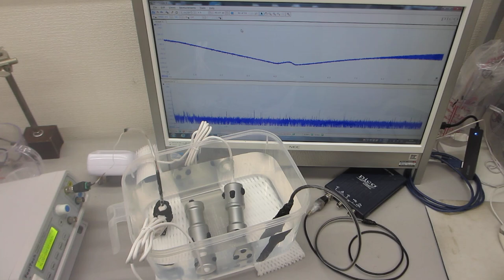ポータブル超音波洗浄器と超音波プローブと樹脂容器の組み合わせによる超音波制御実験（超音波システム研究所）